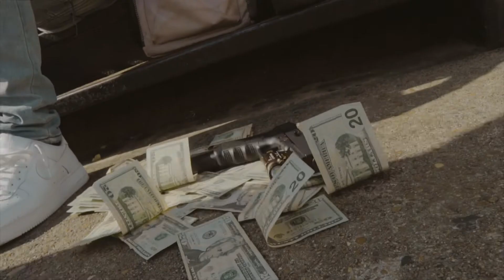PlayboyDeb - Down Bad (Official Video)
PlayboyDeb - The way it is